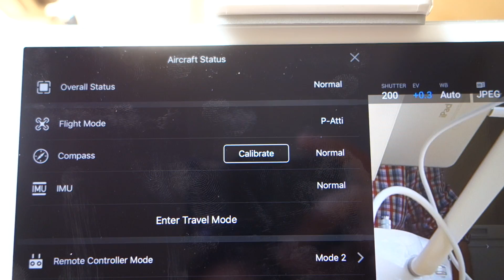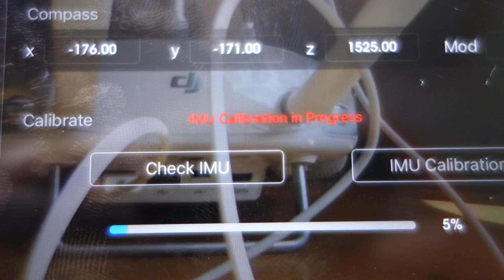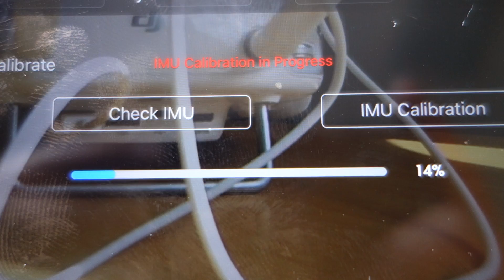Dji Inspire 1 After Firmawere IMU Calibration July 2017!